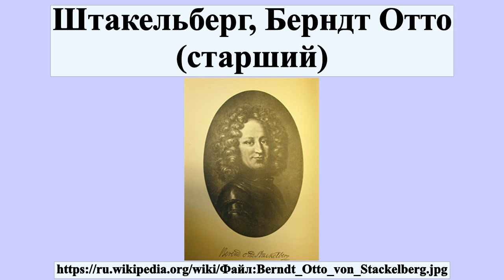Штакельберг, Берндт Отто (старший)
Берндт Отто Стакельберг , Ревель — 29 августа 1734) — шведский военачальник, фельдмаршал, участник Северной войны.